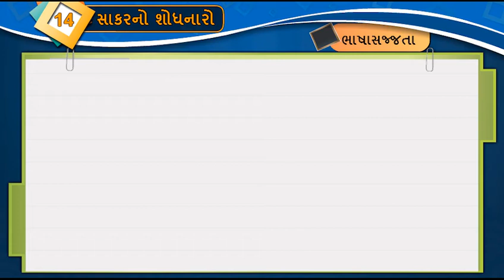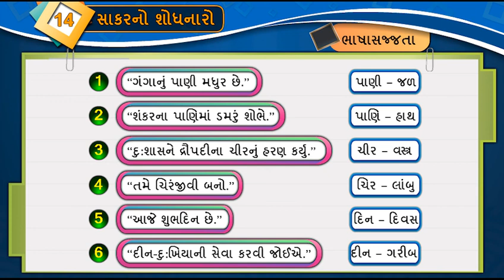STD 8 GUJARATI SEM 2 Unit 14 Sakarno Shodhanaro Bhashasajjata સાકરનો શોધનારો